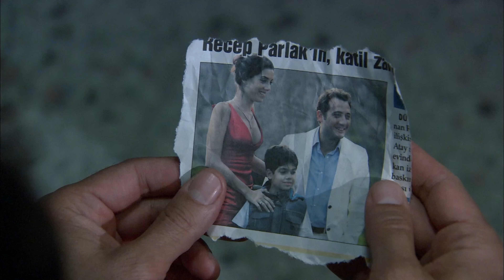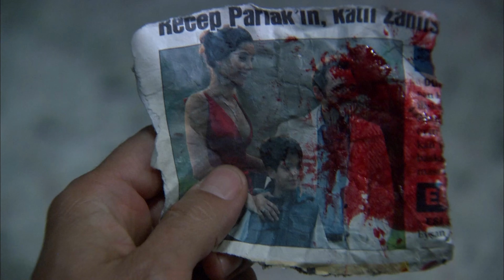25. Bölüm Efsane Sahneler - Ezel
25. Bölüm Efsane Sahneler - Ezel

Ezel

Niye?...

Yapım: Ay Yapım
Yapımcı: Kerem ÇATAY
Senaryo: Kerem DEREN & Pınar BULUT
Yönetmen: Uluç BAYRAKTAR

Oyuncu Kadrosu:
Ezel: Kenan İMİRZALİOĞLU
Eyşan: Cansu DERE
Cengiz: Yiğit ÖZŞENER
Ramiz: Tuncel KURTİZ
Mümtaz: Beyazıt GÜLERCAN
Meliha: İpek BİLGİN
Ali: Barış FALAY
Bahar: Sedef AVCI
Şebnem: Bade İŞÇİL
Mert: Kemal UÇAR
Nükhet: Begum BENİAN